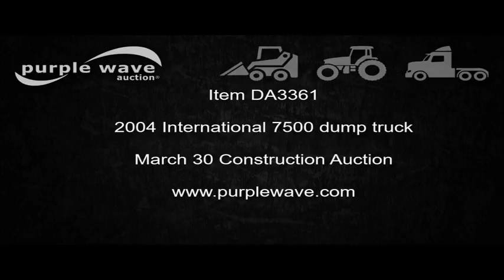2004 International 7500 dump truck for sale | no-reserve Internet auction March 30, 2017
2004 International 7500 dump truck
171,994 miles on odometer
9,559 hours on meter
Tandem axle
AM/FM/CD
Power windows
PTO
Wheeler 16'L x 8'W steel dump bed
36" side height
Single ram hoist
Roll tarp
11.5'W snow plow
Serial P2559
10'W under body plow
Serial P1033
Flink 10'L spreader
Serial S1630
Pintle hitch
Trailer wiring
Single fuel tank
Air brakes
315/80R22.5 front tires
11R22.5 rear tires
CB radio is not included
MODOT ID 7174
1HTWPADT84J023478
It's located in Macon, MO, and we're selling it to the highest bidder regardless of price.